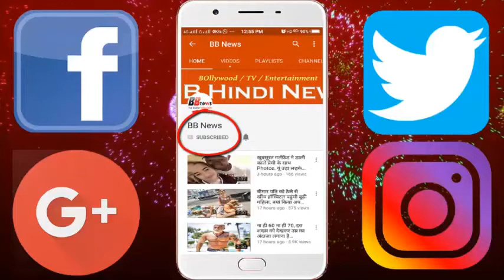इस एक्टर के अंतिम संस्कार में पहुंचे अभिषेक-परेश, नहीं दिखा कोई बड़ा स्टार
Actor and comedian Neeraj Vora are not there. On Thursday morning, at around 4 am, he breathed his last at Master Care Hospital in Andheri (Mumbai). He was 54 years old and was in coma for the past 13 months. Paresh Rawal tweeted and informed about the death of Neeraj His funeral was done at 4 PM at the cremation ground in Santa Cruz. During this, Abhishek Bachchan, Paresh Rawal, Raj Zutshi, Firoz Nadiadwala and Producer Bunty Walia were also seen.

 Apart from these, Jethalal of Tarak Mehta ie Dilip Joshi, Raju Shrivastav, Rajpal Yadav, Rohit Shetty, Paresh Ganatra, Darshan Jariwala, Deepak Tijheri, Sunil Pal, Sajid Nadiadwala, Pawan Malhotra, Ashutosh Gowarikar, Brajesh Hiraji, JD Majithia, Dharmesh Vyas and Ashok Pandit also reached.

BB NEWS!!